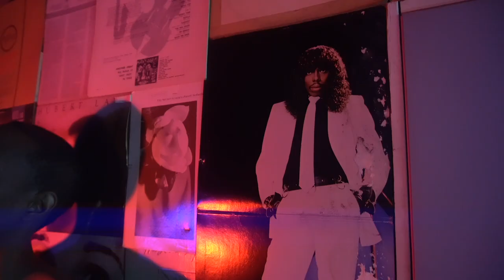Raborn The God | LMB | Prod. DJ Leary Luv | Directed by TheCinemaGods_Flu